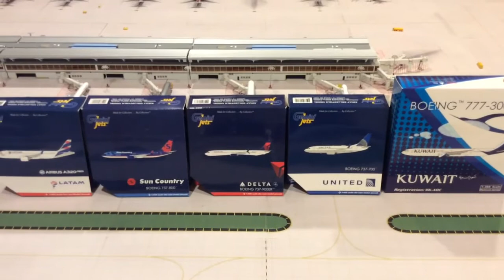Second big unboxing 1:400 models Phoenix/Gemini/Aeroclassics/Herpa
Sorry I will include the Sun country and Viva Aerosbus on my next unboxing(couldn't fit them in the video)
Phoenix model Kuwait 777-300
Geminijets United 737-700
Gemini jets Delta 737-900
Gemini jets Latam A320 Neo
Aeroclassics Spirit A320 Neo
Aeroclassics Volaris A320 Neo
Herpa A318